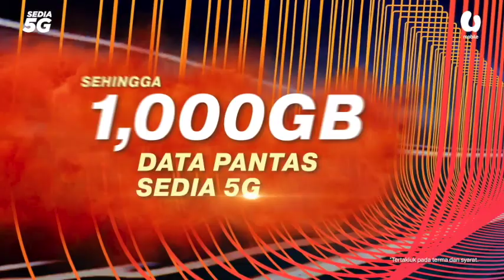PRU-15: KJ mendahului di Sungai Buloh (TAK RASMI)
SUNGAI BULOH: Calon Barisan Nasional (BN) bagi kerusi Parlimen Sungai Buloh, Khairy Jamaluddin sedang mendahului dengan majoriti 387 undi, setakat jam 9.30 malam ini.

Menteri Kesihatan itu mendahului pencabarnya dengan 2,584 undi, diikuti calon Pakatan Harapan, Datuk R Ramanan yang mendapat 2,197 undi dan Mohd Ghazali Md Hamin (Perikatan Nasional), 1,474 undi.